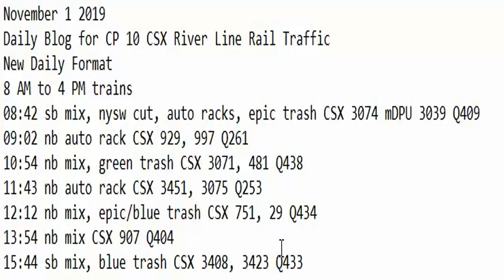November 1 2019 Trains 8 AM to 4 PM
8 AM to 4 PM trains
08:42 sb mix, nysw cut, auto racks, epic trash CSX 3074 mDPU 3039 Q409
09:02 nb auto rack CSX 929, 997 Q261
10:54 nb mix, green trash CSX 3071, 481 Q438
11:43 nb auto rack CSX 3451, 3075 Q253
12:12 nb mix, epic/blue trash CSX 751, 29 Q434
13:54 nb mix CSX 907 Q404
15:44 sb mix, blue trash CSX 3408, 3423 Q433